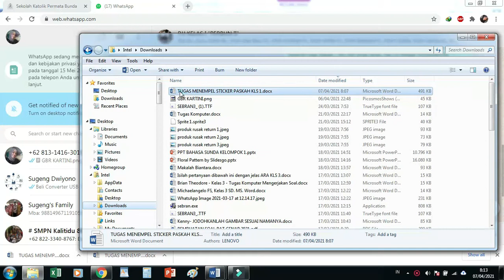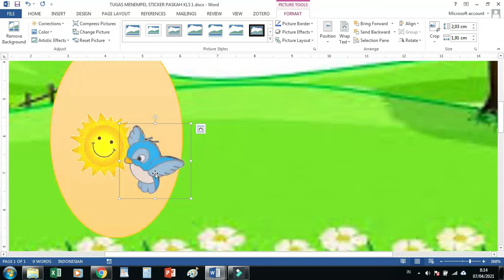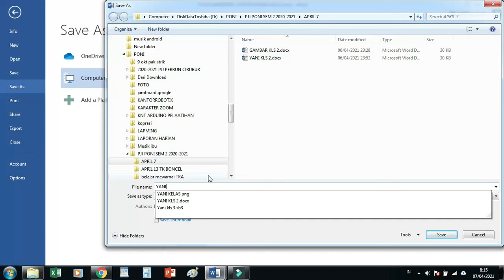Tutorial menempel striker pada telur paska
Membuat hiasan pada telur paskah, ini cara menempelnya buatlah dengan kreasi sediri. semangat. salam sehat selalu